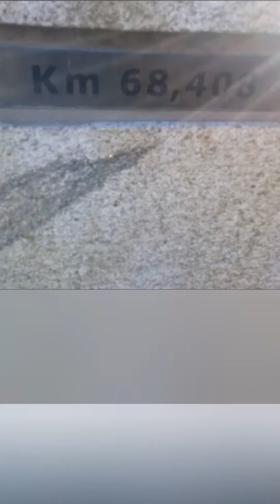101 00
Mémoire vive